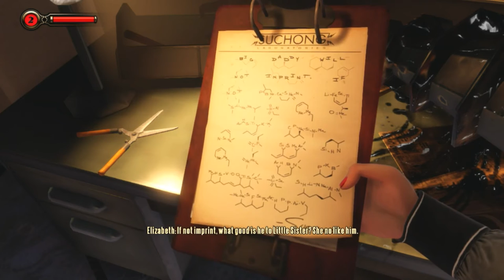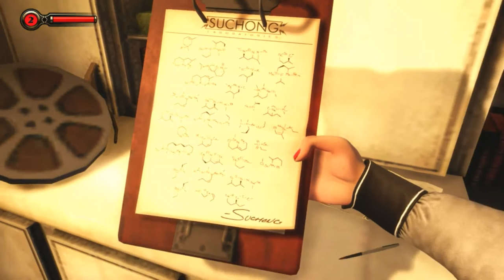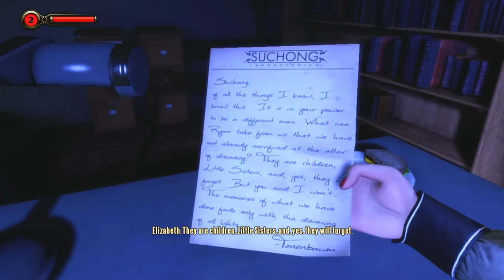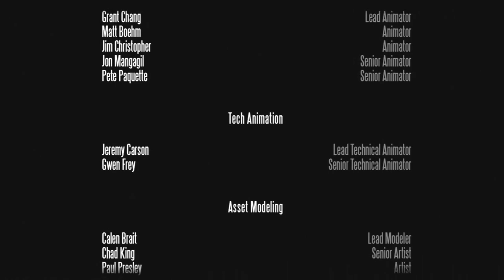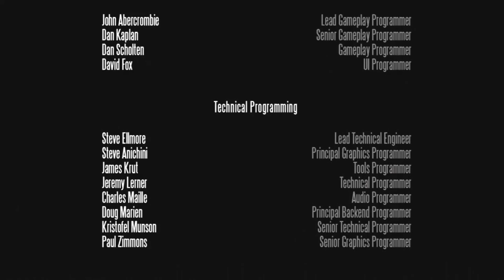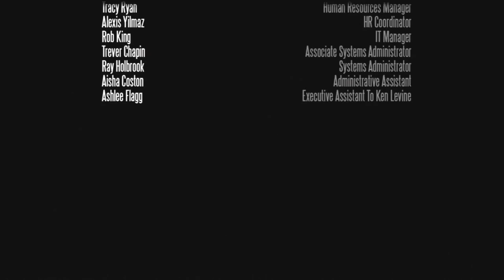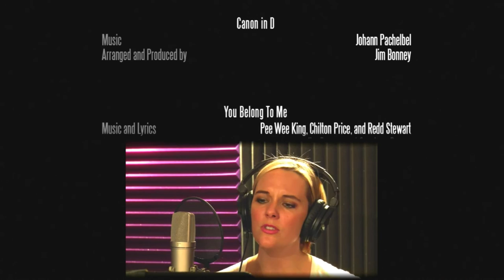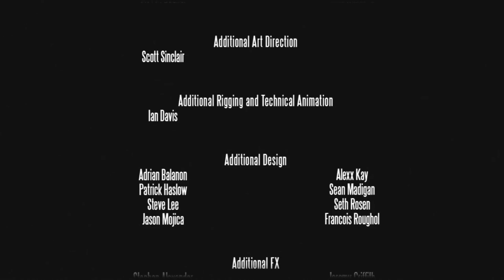Bioshock Infinite Burial at Sea Episode 2 Gameplay Walkthrough - Ending "For Sally"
WANT TO PARTNER YOUR CHANNEL?

OUTRO MUSIC